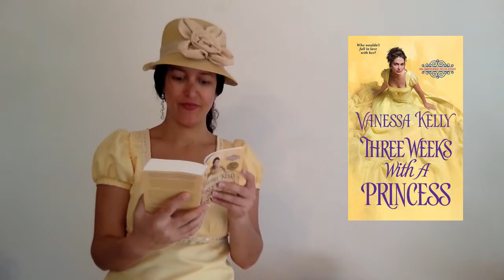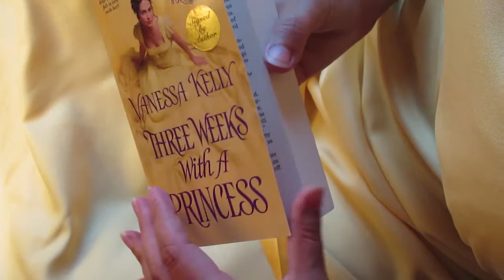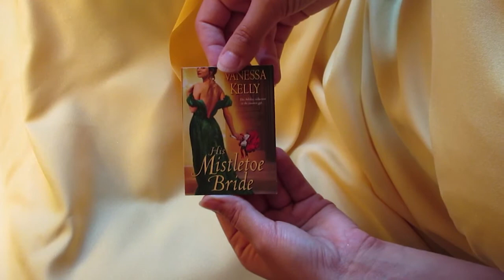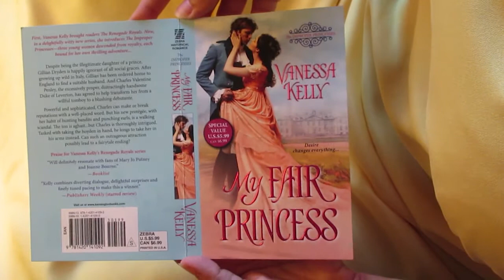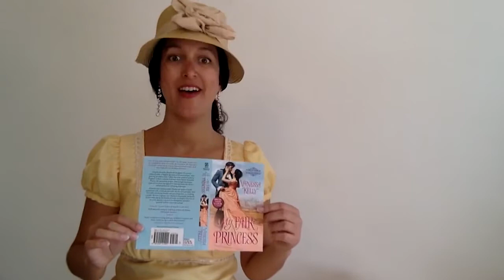Historical Romance Unboxing with Vanessa Kelly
Vanessa Kelly
Three Weeks With a Princess

📚 USA Today Bestselling Improper Princesses Series

Lia Kincaid, illegitimate daughter of the Duke of York, comes from a long line of notorious women. Raised by her grandmother, formerly mistress to the late Marquess of Lendale, she has little hope of a respectable marriage. But the new marquess, her childhood friend, Jack Easton, would make a very desirable protector... if he weren't too honorable to take her to bed.

It's bad enough being saddled with a title he never desired. Now Jack must resist the beautiful woman he desires far too much. Duty calls, and he is duty-bound to choose a wealthy bride. But then Lia makes another outrageous suggestion: asking Jack to devise some tests to find her the perfect paramour. Tests that involve flirting, kissing, and other pleasurable pursuits. Tests that, in a matter of weeks, could transform friendship into the ton's greatest scandal, igniting a passion even duty can't deny...

💖 CANDY CENTER:
Regency romance, sensual, fish out of water, enemies to lovers, hidden identities